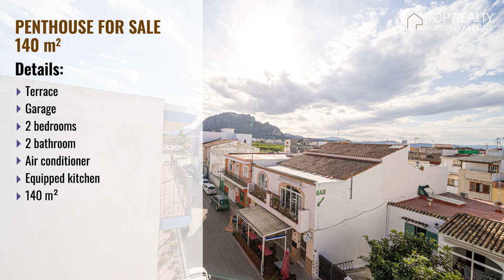Properties in Callosa d'en Sarrià less than 200k€. Недвижимость в Кальоса-де-Энсаррия менее 200.000€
Property:
0:00 - View of Callosa d'en Sarrià
0:07 - Penthouse for sale 181 m²,  198.000€ in Callosa d'en Sarrià
0:40 - Penthouse for sale 140 m², 179.000€ in Callosa d'en Sarrià
2:02 - Apartment for sale 90 m², 95.000€ in Callosa d'en Sarrià (Spain)

Best homes for sale in Callosa d'en Sarrià less than 200.000 euros.
Viviendas en Callosa d'en Sarrià por menos de 200.000 euros

Search for luxury real estate in Spain with TopRealty